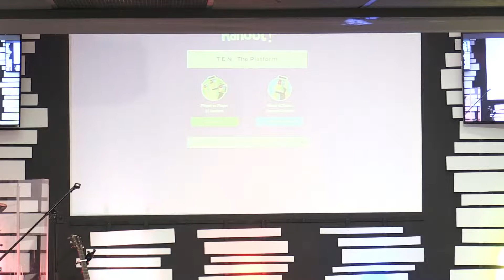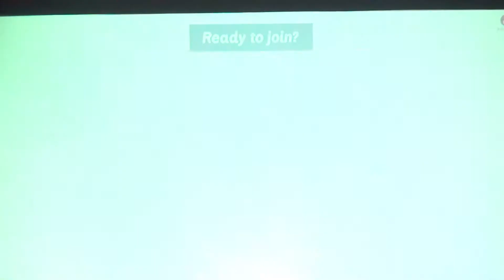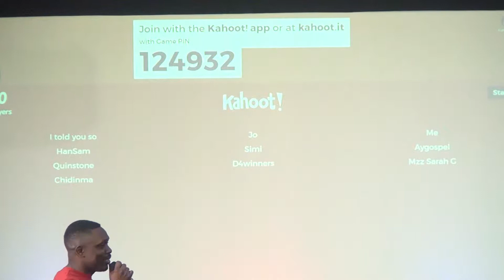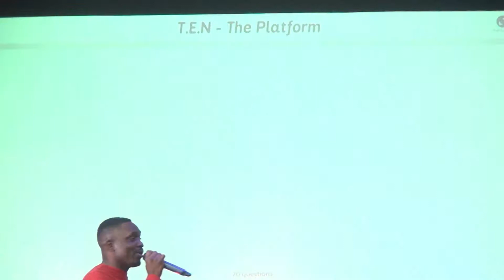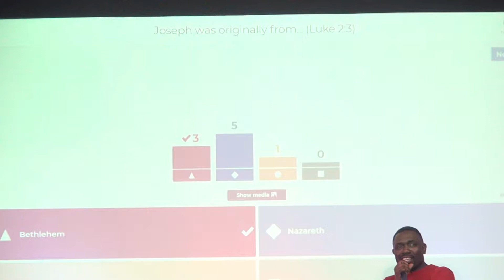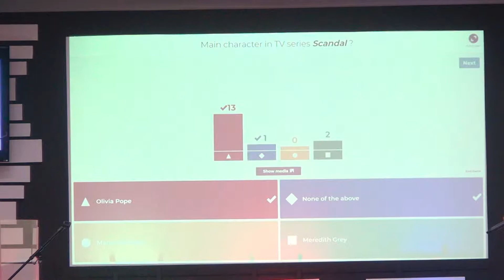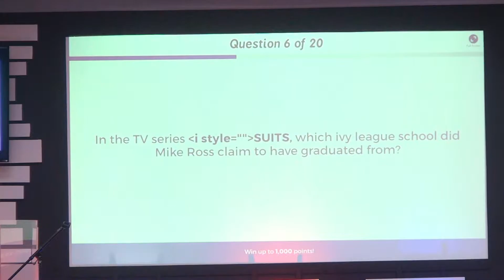THE PLATFORM | THE RETURN | THE EMPOWERED NATION | APRIL 2019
The Platform is a TEN initiative that gives talented youths an avenue to express their God-given gifts live to an audience looking to be blessed and to bless these ministers in return

TEN - Empowering the youthful generation for dominance
In HD and Square

Join us for our Victory Celebration Service Every Sunday by 10:30am @ COLC Auditorium, 25 Claireport Crescent, Toronto, ON, M9W6P7.